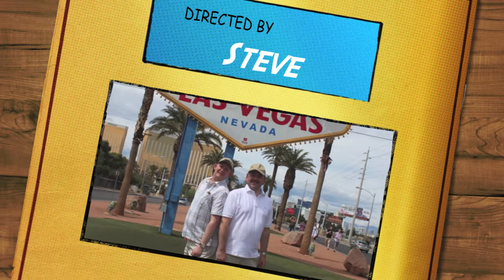Viva Las Vegas 2013 Part 1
Part 1 of our trip to Las Vegas May 2013, hotels and strip